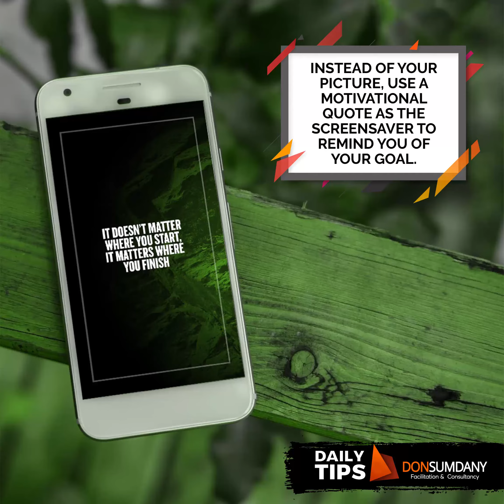Daily Tips to Better Your Life | Don Sumdany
Incorporating small positive habits in your lives everyday can bring big changes. Let's take a look at few habits that will definitely help you to better your life.